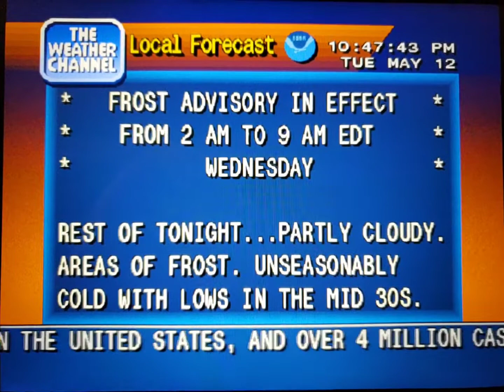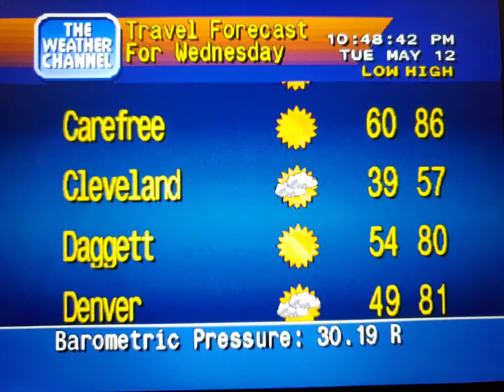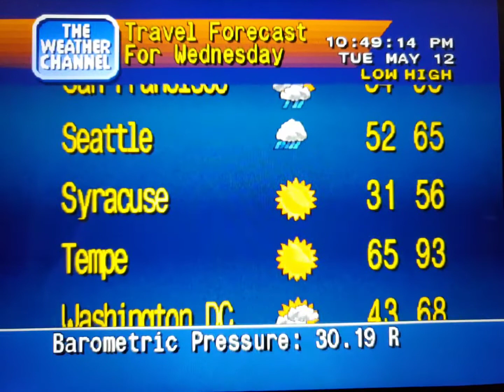WeatherStar 4000 Simulator May 12, 2020(3)